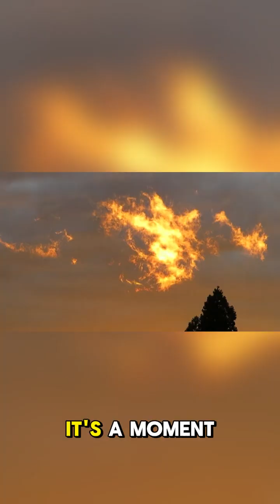Apollo 13 The Launch of Hope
In 1970, three astronauts launched toward the moon aboard Apollo 13, a symbol of American pride and power.
No one knew this mission would become a race against death.
The journey to space was perfect — until it wasn’t.